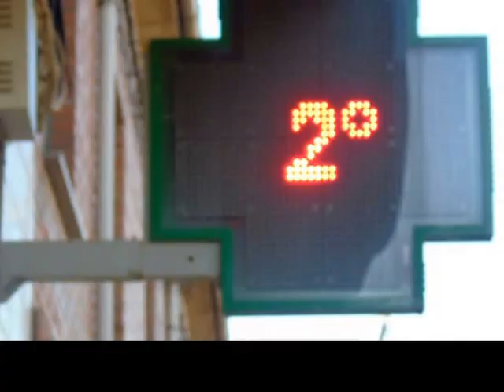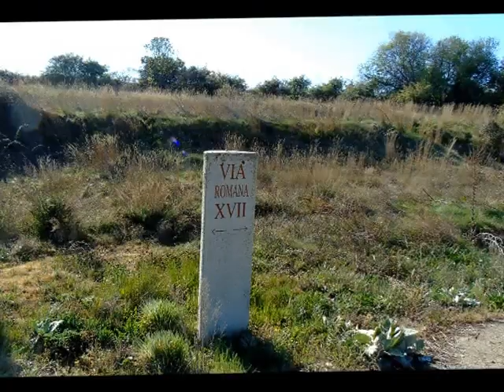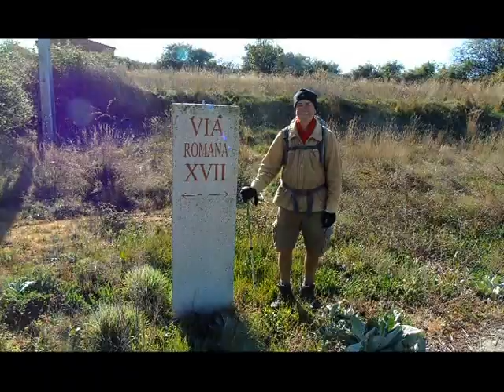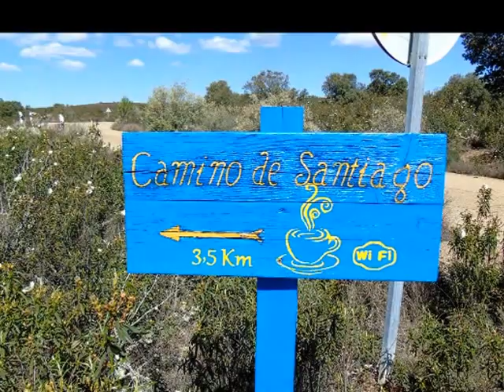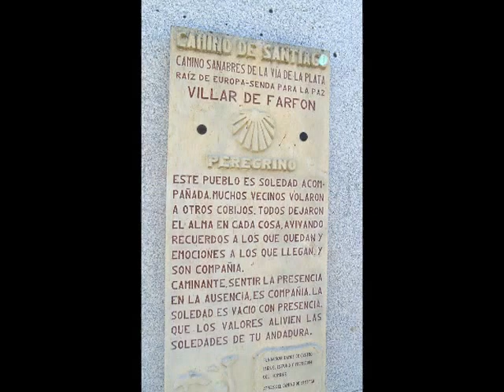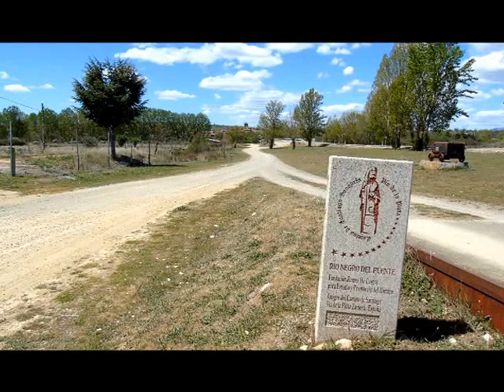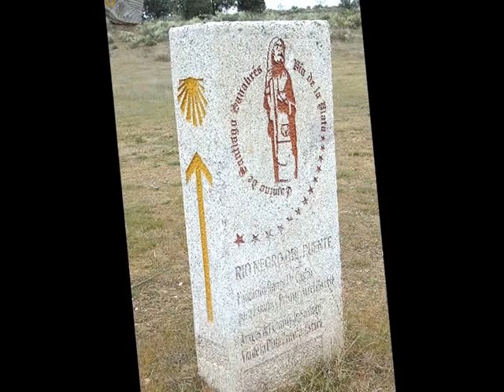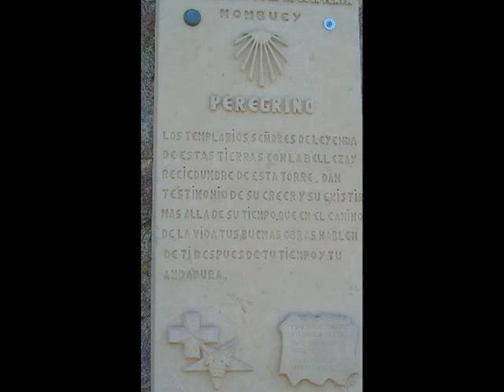VIA DE LA PLATA (ST JAMES WAY) - STAGE 22: CAMARZANA DE TERA - MOMBUEY